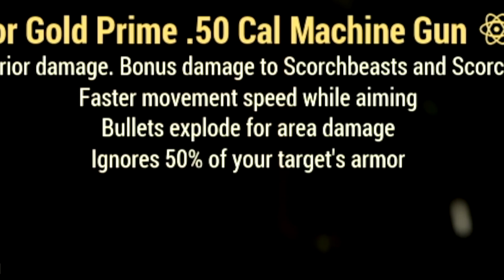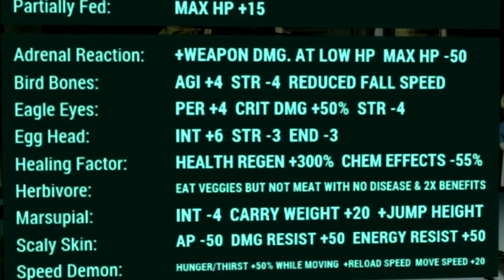Powerful End Game .50 Cal Builds!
What's going on Initiate, Bird here and in this video I am presenting to you my ULTIMATE END GAME Power Armor heavy gunner Build Guide! The weapon I am using is the Anti Armor Explosive .50 Cal Machine Gun. In Fallout 76 this have been the best and my favorite heavy gun. SO with that being said I decided to make a definitive End game Full Health and Low Health .50 cal machine gun heavy gunner tank build for it. In this Fallout 76 gameplay we review EVERYTHING! I show you BOTH of my Builds which includes all my Base stats, Legendary Perk Cards and Normal Perk card. I also go over the .50 cal machine gun it's self with of course it's mods. I personally think this is one of the strongest builds you can make in Fallout 76 and it also stops anything in its tracks. Including the Scorch Beast Queen. I hope this video helps you out solider, AD VICTORIAM!👊🖤